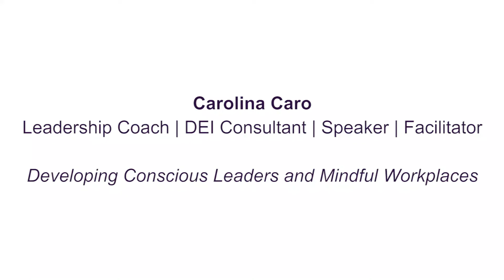Let's give each other grace in the DEI space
My mission involves: Developing Conscious Leaders & Mindful Workplaces